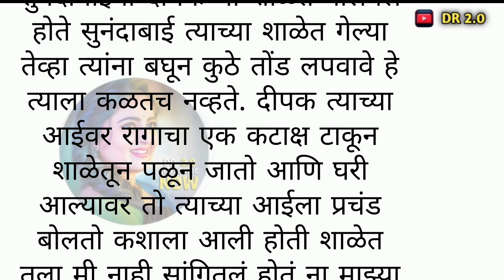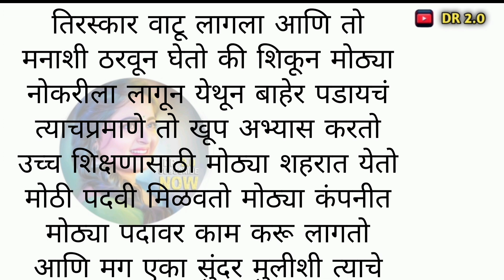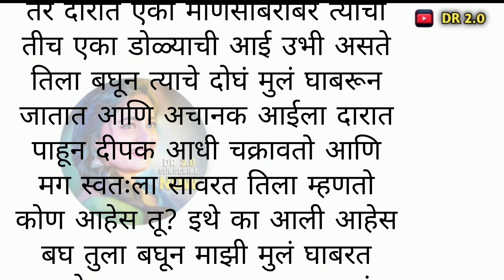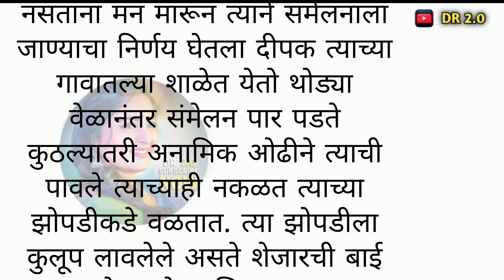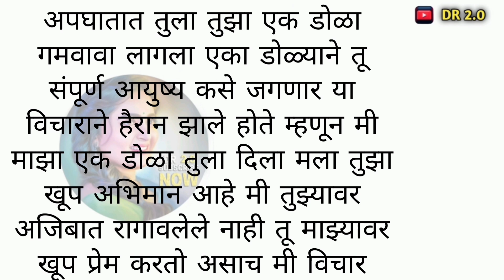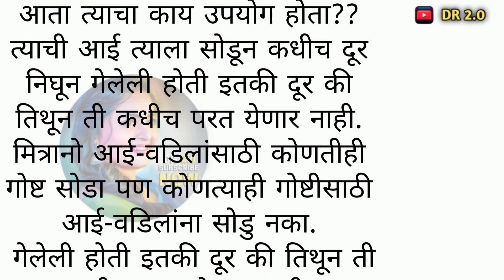आईचं प्रेम.. एक हृदय हेलावून टाकणारी कथा || मराठी story | मराठी बोधकथा | हृदयस्पर्शी कथा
हृदयस्पर्शी कथा
मराठी motivational stories
marathi goshti
stories in marathi
marathi stories world
marathi stories with moral
marathi stories
marathi goshti chan chan

Your Queries-

DR 2.0
Heart touching story
moral story
Motivational story
moral story
marathi katha
marathi story